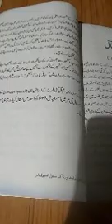Class:9th Urdu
Dr Sir Mohd Iqbal